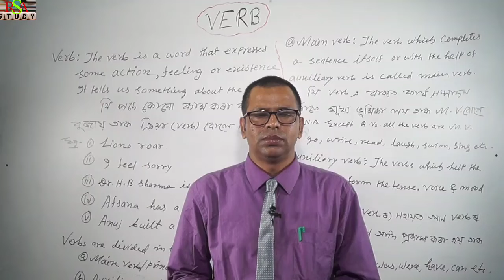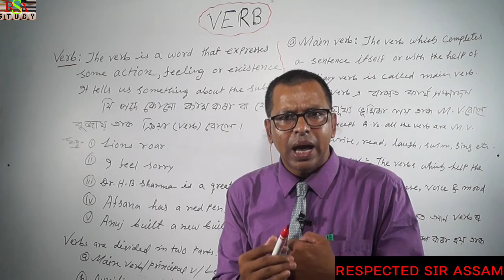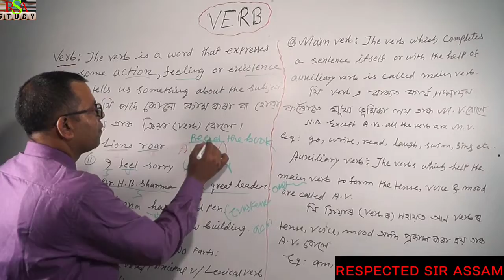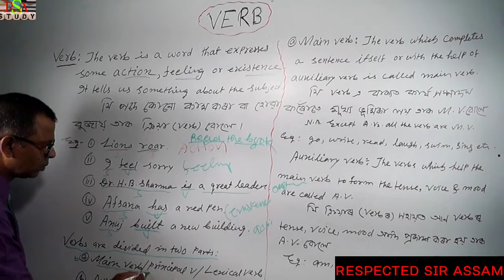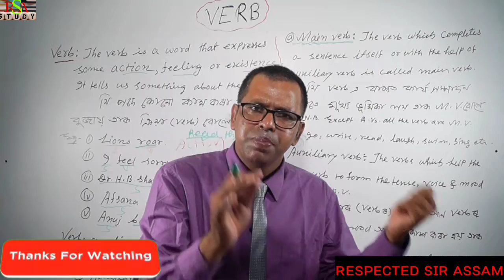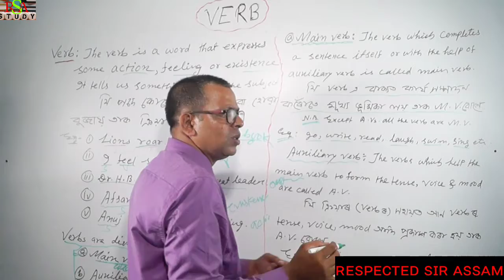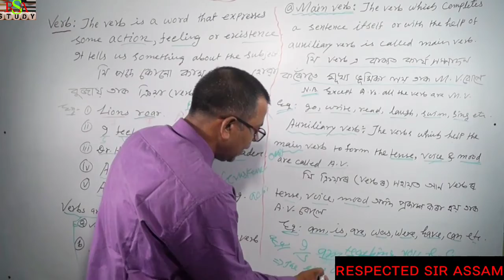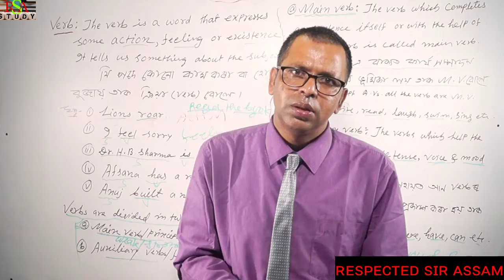Verb in English grammar | Definition | type | Examples / Verb in Assamese by respected sir.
Verb in English grammar | Definition | type | Examples
Verb in Assamese by respected sir.
verbs in english grammar
verb in Assamese

Link .

Links. ,. .

ink. .

Link. 2

Link. 4

Link. 5